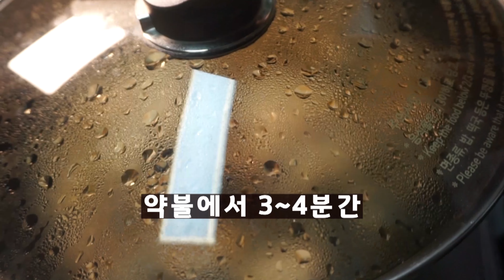버섯, 두부는 꼭! 이렇게 드세요. 매일 저녁으로 먹으면 5kg나 빠져요.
[재료]

달걀 2개
두부 200g
양파 1/2개
채 썬 깻잎 50g
오분도 밥 1/2공기
느타리버섯 200g

[양념 재료]

다시마물 1T
진간장 1T

들기름 1t
후추 조금
들깻가루 1T
다진 쪽파 1T

▷ 샐리네 다이어트 덮밥 레시피.

버섯요리│두부요리│계란요리
Mushroom dish│Tofu dish│Egg dish
मशरूम डिश│टोफू डिश│अंडा डिश
Hidangan jamur│Hidangan tahu│Hidangan telur
จานเห็ด│จานเต้าหู้│จานไข่
Món nấm│Món đậu hũ│Món trứng
蘑菇菜│豆腐菜│鸡蛋菜
きのこ料理│豆腐料理│卵料理
Plat de champignons│Plat de tofu│Plat d'œufs
Блюдо из грибов│Блюдо из тофу│Блюдо из яиц